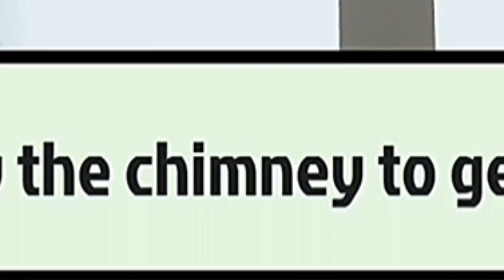Granny k traps ish game may bhi.||#4||walking zombie 2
TUTORIAL:)

Double tap on the screen for the use of sniper scope.

By tapping one time on the trap you can close or detach the trap.

CREDIT:)